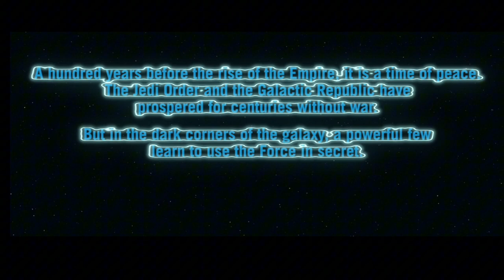The Acolyte Episode 1 Review & Recap | Spoiler-Filled Breakdown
🚀 Hey Sweet P's, welcome back to My Sweet Perspective! I'm Ashley, and today we're diving into the highly anticipated first episode of Disney Plus's new Star Wars series, "The Acolyte." 🌌 This episode had me on the edge of my seat with its mix of mystery, action, and jaw-dropping twists. From seeing Carrie-Anne Moss, who we all remember as Trinity from The Matrix, to the introduction of our new protagonist Osha, there's so much to unpack. 🤯

In this spoiler-filled review and recap, we start 100 years before the rise of the Empire, during a time of peace in the galaxy. The Galactic Republic and the Jedi Order are thriving when the story kicks off on the planet Ueda. Here, we meet Jedi Master Indara, aka Trinity, who is abruptly attacked and killed by a mysterious woman. This sets off a chain of events that introduce us to Osha, a former Jedi Padawan turned meknek.

WATCH ON disneyplus

My Equipment:

Chapters
0:00 Intro
0:45 Recap
8:00 Review